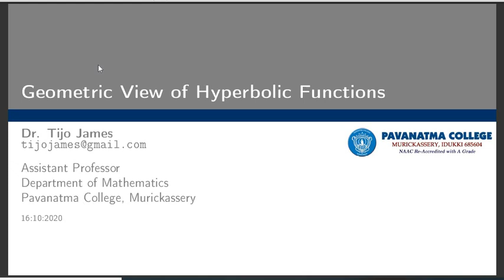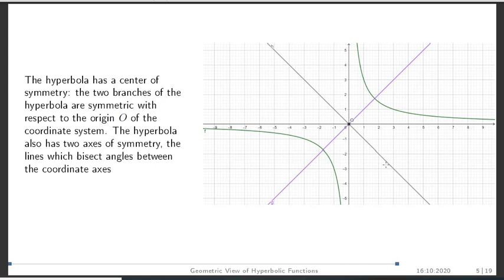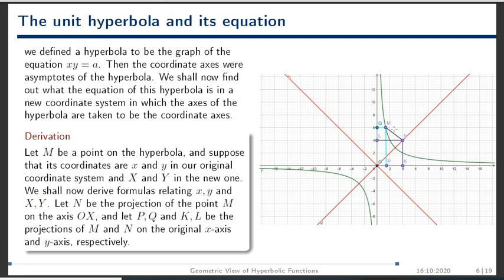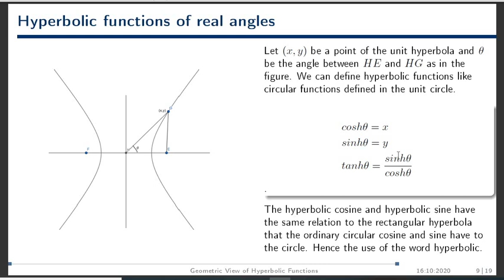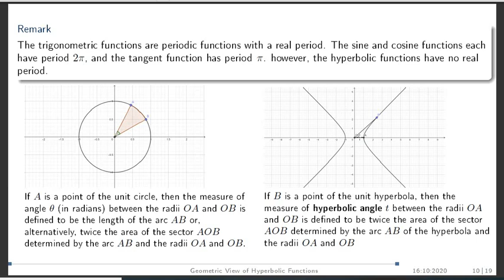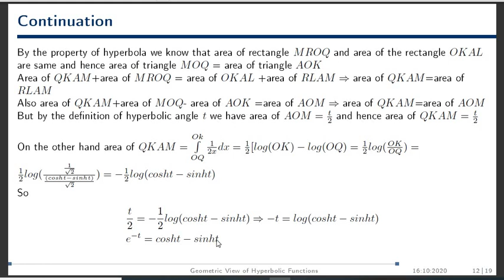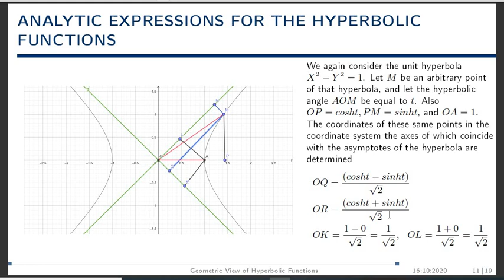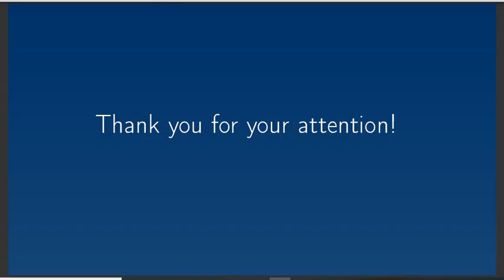Lecture 5 | Geometric View of Hyperbolic functions | Dr. Tijo James | Maths 4 All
This is the fifth lecture of the series "MATHS FOR ALL" organized by PG Department of Mathematics, Sree Vidyadhi Raja NSS College Vazhoor from 12/10/2020 to 17/10/2020.

Program Details

Lecture 1:
Topic: The Mathematics of Google Search
Resource Person: Dr. Indulal G (Associate Professor, Department of Mathematics,

Lecture 2:
Topic: Applications of Algebraic Graph Theory
Resource Person: Dr. Renny P Varghese (Associate Professor and Head, Department of Mathematics, Catholicate College, Pathanamthitta)

Lecture 3:
Topic: A Journey from Natural to Complex
Resource Person: Sri. Prathish Abraham (Assistant Professor, Department of Mathematics,

Lecture 4:
Topic: Relishing Non-Euclidean Geometry
Resource Person: Dr. Boby P Mathew (Assistant Professor, Department of Mathematics,

Lecture 5:
Topic: Geometric View of Hyperbolic Functions
Resource Person: Dr. Tijo James (Assistant Professor, Department of Mathematics,

Lecture 6:
Topic: Cryptography and Digital Signature
Resource Person: Dr. Suresh Kumar J (Assistant Professor, Department of Mathematics,

Lecture 7:
Topic:  Infinity - A Mathematician's Lament
Resource Person: Mr. Liju Alex (Assistant Professor, Department of Mathematics,